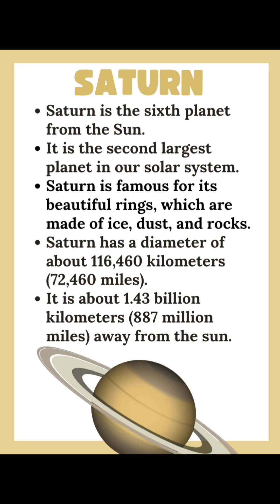Saturn facts||10 lines on Saturn| 10 lines on the Saturn planet|10 line essay on Saturn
Saturn facts for kids|
10 lines on Saturn|
10 lines on the Saturn planet|
10 line essay on Saturn|
Learn about Saturn planet|
Amazing Saturn planet facts|
Saturn for kids in English and Hindi|
What makes Saturn special|
Fun facts about Saturn|
Easy science about Saturn|
Know the ringed planet Saturn|
Saturn planet questions for kids|
Saturn in our solar system|
All about Saturn for children|
Interesting facts about Saturn|
Saturn explained simply|
Quick facts about Saturn|
Discover Saturn the gas giant|

Related keywords -

10 lines on Saturn
10 lines on the Saturn planet
10 line essay on Saturn
Which planet is called the ringed planet?
How many rings does Saturn have?
Is Saturn a gas planet or a rocky planet?
What color is Saturn?
How many moons does Saturn have?
Is Saturn bigger than Earth?
Can you stand on Saturn?
How long does Saturn take to orbit the Sun?
What is Saturn mostly made of?
Is Saturn hot or cold?
Which is the second largest planet in our solar system?
Who discovered Saturn?
How far is Saturn from the Sun?
How long is one day on Saturn?
What is Saturn’s largest moon called?
Does Saturn have storms?
Can we see Saturn from Earth?
Is Saturn heavier than water?
Which planet has the most beautiful rings?
What is special about Saturn?

शनि ग्रह पर निबंध
शनि ग्रह पर 10 वाक्य
शनि ग्रह पर हिंदी में 10वाक्य
शनि ग्रह पर अंग्रेजी में 10 वाक्य
शनि ग्रह पर आसान शब्दों में 10 वाक्य
किस ग्रह को रिंग वाला ग्रह कहते हैं?
शनि के कितने छल्ले हैं?
क्या शनि एक गैस ग्रह है या चट्टानी ग्रह?
शनि का रंग कैसा होता है?
शनि के कितने चंद्रमा हैं?
क्या शनि पृथ्वी से बड़ा है?
क्या हम शनि पर खड़े हो सकते हैं?
शनि सूर्य का चक्कर लगाने में कितना समय लेता है?
शनि मुख्य रूप से किससे बना है?
क्या शनि ठंडा होता है या गर्म?
सौर मंडल का दूसरा सबसे बड़ा ग्रह कौन सा है?
शनि की खोज किसने की थी?
शनि सूर्य से कितनी दूर है?
शनि पर एक दिन कितना लंबा होता है?
शनि का सबसे बड़ा चंद्रमा कौन सा है?
क्या शनि पर तूफान आते हैं?
क्या हम पृथ्वी से शनि को देख सकते हैं?
क्या शनि पानी से भारी है?
किस ग्रह के छल्ले सबसे सुंदर हैं?
शनि की खास बात क्या है?